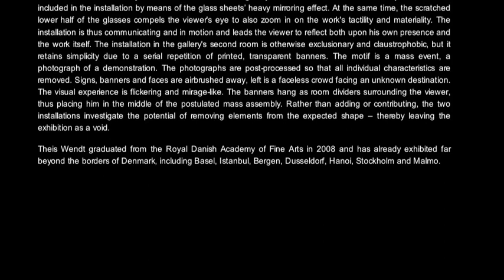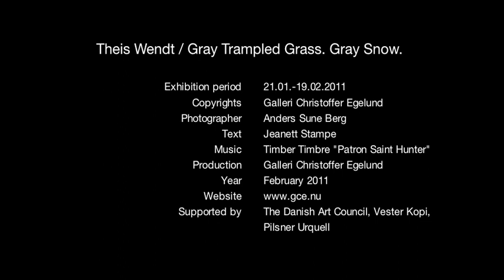Theis Wendt / Gray Trampled Grass. Gray Snow / 21.01.-19.02.2011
The exhibition "GRAY TRAMPLED GRASS. GRAY SNOW" by Theis Wendt (b. 1981) marks a new direction for the artist, towards a more purified visual style than previously seen in his artistic oeuvre. Up until 2010, Wendt's works have mainly consisted of figurative, aggressively detailed, narrative works on paper. This exhibition, however, presents a much more contemplative, pure and conceptual experience, where both expression and content are cut to the bone and where meaning is freer flowing and the narrative is not instantaneously readable.

When you enter the gallery's first room you meet a visually open and straightforward conceptual installation, consisting of a series of glass sheets in large formats. Each of them has an equally levelled horizon line sanded into the surface, and they are all mounted on black gallery walls. The viewer is immediately involved and included in the installation by means of the glass sheets' heavy mirroring effect. At the same time, the scratched lower half of the glasses compels the viewer's eye to also zoom in on the work's tactility and materiality. The installation is thus communicating and in motion and leads the viewer to reflect both upon his own presence and the work itself. The installation in the gallery's second room is otherwise exclusionary and claustrophobic, but it retains simplicity due to a serial repetition of printed, transparent banners. The motif is a mass event, a photograph of a demonstration. The photographs are post-processed so that all individual characteristics are removed. Signs, banners and faces are airbrushed away, left is a faceless crowd facing an unknown destination. The visual experience is flickering and mirage-like. The banners hang as room dividers surrounding the viewer, thus placing him in the middle of the postulated mass assembly. Rather than adding or contributing, the two installations investigate the potential of removing elements from the expected shape -- thereby leaving the exhibition as a void.

The exhibition is accompanied by the book "Shapeshifter" which demonstrates the artist's direction from an expressive, energetic and figurative jumble of lines to a more conceptual and purified expression, which in 2010 led to a kind of "tabula rasa" - a point zero in Wendt's visual language, from which this exhibition takes off. The post apocalyptic title "GRAY TRAMPLED GRASS. GRAY SNOW" also stresses the artist's fascination with total destruction to attain pure form, from which new associations and meanings can emerge.

Theis Wendt graduated from the Royal Danish Academy of Fine Arts in 2008 and has already exhibited far beyond the borders of Denmark, including in Basel, Istanbul, Bergen, Dusseldorf, Hanoi, Stockholm and Malmo.